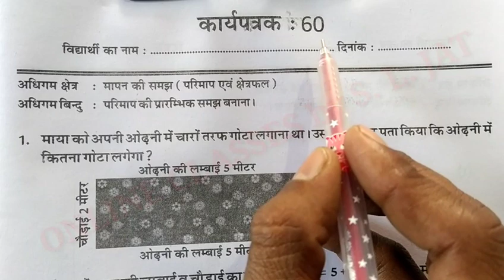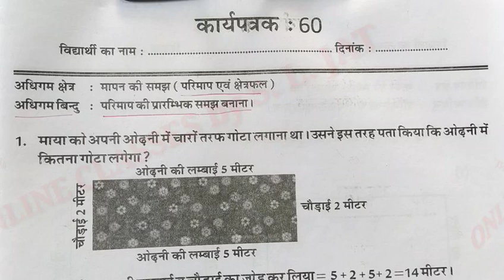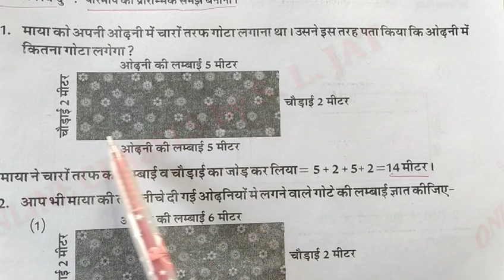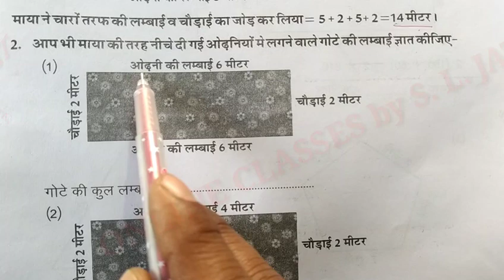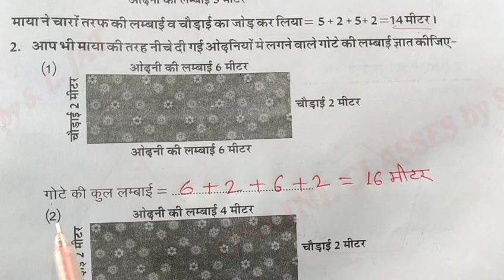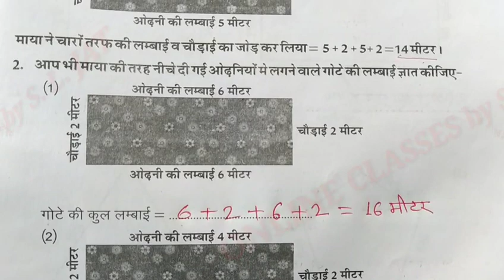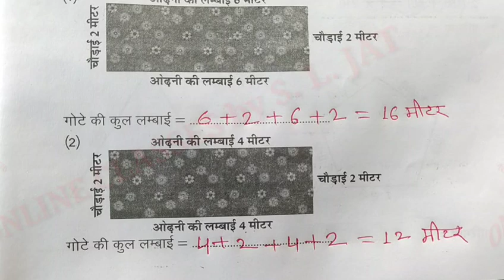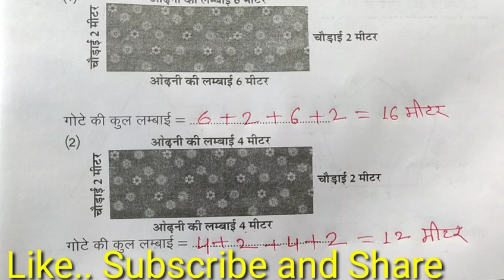कार्यपत्रक-60 कार्यपुस्तिका गणित कक्षा-5 Workbook Class-5 Maths, karyapatrak karyapustika Rajasthan